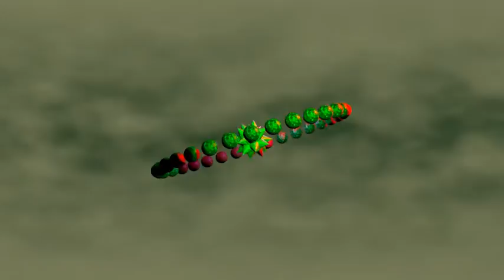The Happy D&B explosion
A nice blender-render, with hot stompy happy sounding (ah well, a part in the middle :)
drum & bass.. for the curious people, the movement is done with bake sound to f-curve function in blender (thats a neat function) and some other trickery.. and i used a multi-channel export out of renoise, so i had something to feed blender..